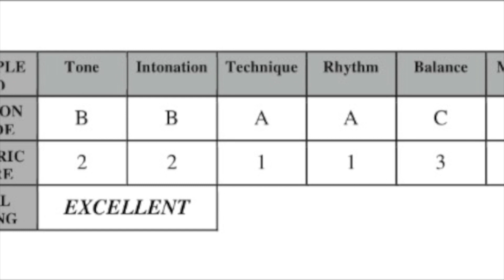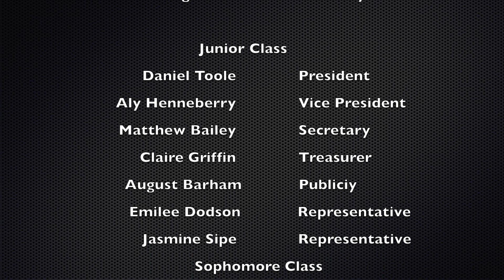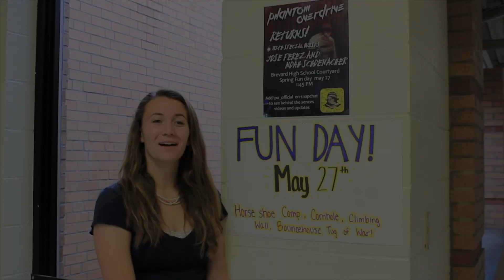The BHS Broadcaster for May 23, 2016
This week, the Broadcaster brings you so many special student successes, from incredible sports victories to sentimental senior traditions. We are so proud of our school and all the the students that make it great!